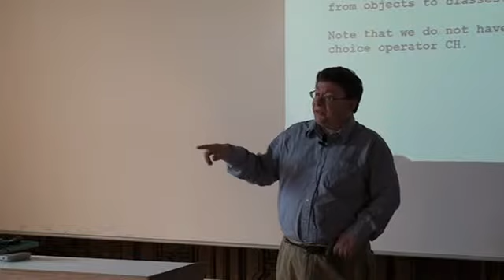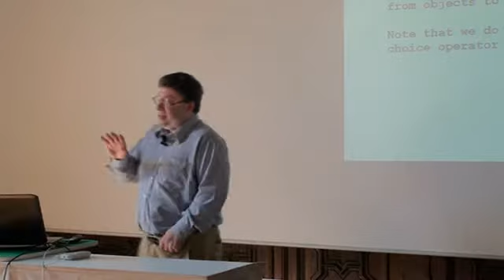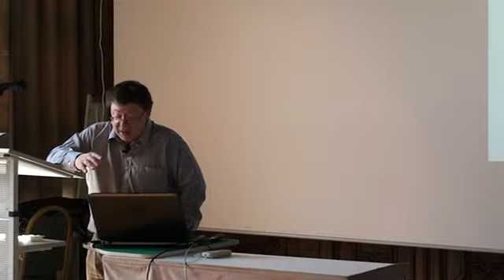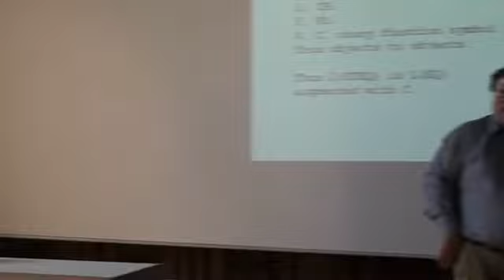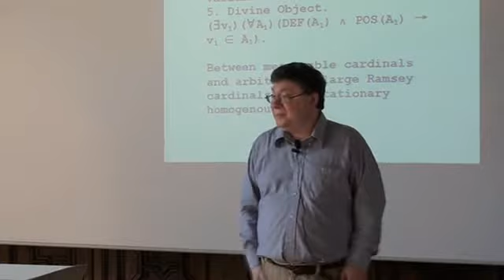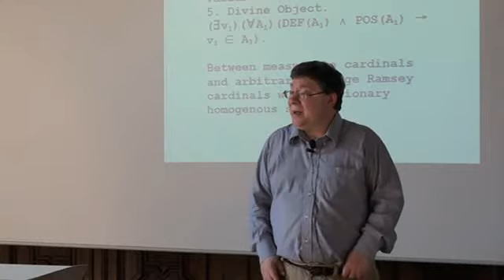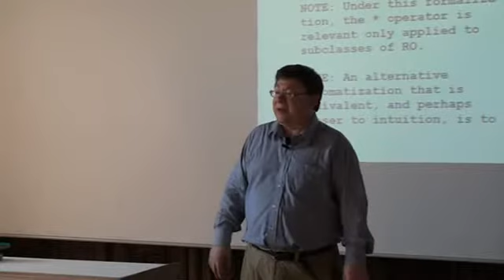Concept Calculus by professor Harvey M. Friedman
Friedman will start by describing the general program, then focus on nine consistency proofs, using objects and classes of objects (i.e., flat).

Talk for the occasion of the Institutional Honorary Doctorate Degree for Prof Dr Harvey M. Friedman.